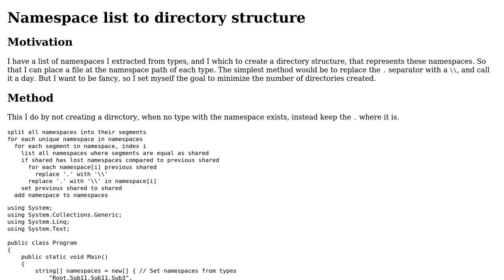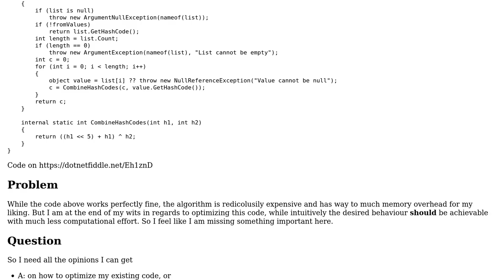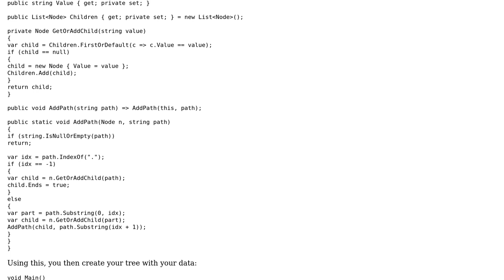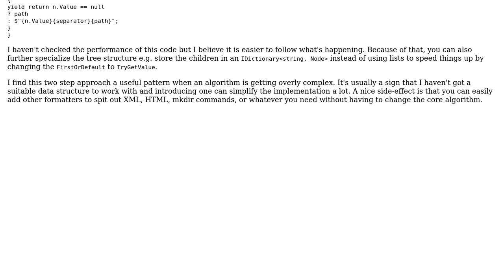Namespace list to directory structure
With thanks & praise to God, and with thanks to the many people who have made this project possible! | Content (except music & images) licensed under CC BY-SA | Music | Images & others | With thanks to user RobH user Prophet Lamb and the Stack Exchange Network Trademarks are property of their respective owners. You are responsible for your own actions.